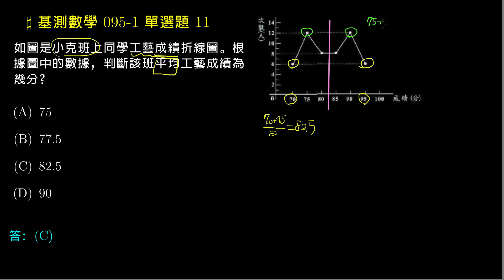【基測數學】95v1 單選11：由圖形判斷算術平均數